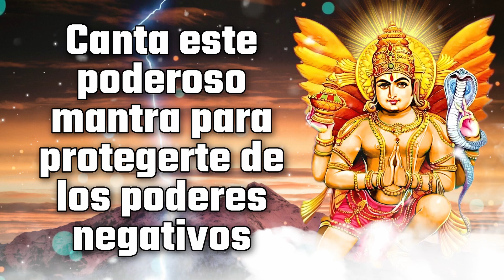Canta este poderoso mantra para protegerte de los poderes negativos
☸ ॐ Letra Sagrada ॐ ☸

|| Om Namo Bhagwate Garuday Kalagnivarnay Ehiehi Kalanallolljihvay Patay Patay Mohay Mohay ||

|| Vidravaya Vidravaya Bhram Bhram Bhramaya Brahmaya Han Han Deh Deh Pach Pach Hum Phat Swaha: ||

Al cantar este mantra espiritual, los devotos obtienen pronto resultados auspiciosos.

No pierdas esta oportunidad de potenciar tu vida. Haga clic ahora para desbloquear su potencial de riqueza, salud y éxito. ¡Hagamos realidad tus sueños!

● ▬ ☸ Efecto del
1 - Eliminar todos los bloqueos negativos
2 - Para conseguir riqueza-Propiedad
3- Consigue energía positiva
4 - La riqueza volverá a casa
5 - Eliminará todos los obstáculos
6 - te hará rico en 24 horas
7 - Para destruir al enemigo
8 - Mantra Para la paz interior, la prosperidad y la seguridad
9 - todo tipo de placeres
10 - obtendrás dinero de repente

Bienvenido a nuestro Canal Espiritual que presenta el poderoso mantra, presagio de riqueza, prosperidad y éxito. ¿Estás listo para manifestar tus sueños? Este mantra tiene el potencial de desbloquear un mundo de éxito financiero y personal, atrayendo abundancia a cada aspecto de tu vida.

En este Canal, revelaremos los secretos de este antiguo mantra y te guiaremos sobre cómo aprovechar su energía para superar todos tus obstáculos, ya sean personales, profesionales o espirituales. Encuentre las soluciones que ha estado buscando y allane el camino hacia un futuro mejor.

En este Canal Espiritual, profundizamos en el profundo significado de este mantra sagrado, explicamos cómo funciona y brindamos orientación sobre cómo usarlo de manera efectiva para manifestar sus objetivos. Ya sea que esté buscando libertad financiera, avances profesionales o éxito general, este mantra tiene la clave de sus sueños.

🌟Aprende el arte de vivir exitosamente e invita a la prosperidad con las divinas bendiciones de Dios.
🌟 Descubre los secretos ocultos detrás de la potencia de este antiguo mantra.
🌟 Comienza hoy tu viaje hacia la seguridad financiera y la realización personal.